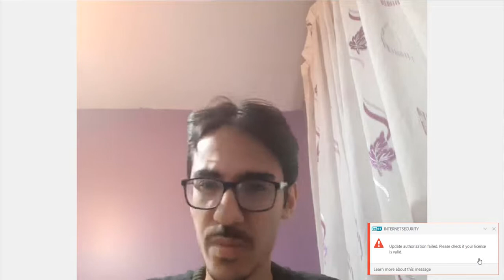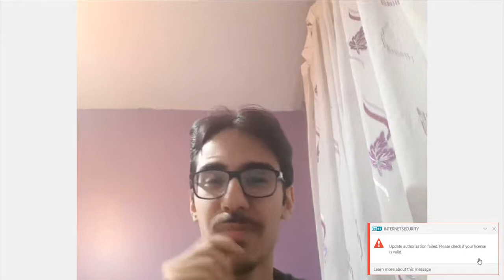بررسی ارز تون / این رمزارز ربطی به تلگرام داره؟؟/Ton Open Network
دوستان در این ویدیئو ابتدا درباره تاریخچه این رمز ارز تلگرام بررسی شد و در نهایت گفتیم که آیا می تواند این پروژه در آینده موفقیت های بزرگ تری را بدست آورد و دیگر دعوی حقوقی با سازمان  بورس و اوراق بهادار آمریکا خواهد داشت یا خیر ؟

اگر نقد یا پیشنهادی دارید حتما توی کامنت ها برامون بنویسید.
ما همیشه به حرف های مخاطبانمون گوش می دهیم (this is NOT just a Slogan!!)
ارتباط تون با تلگرام 4:46
نحوه کار شبکه تون 7:35
محتواي تاریخی تون 1:31
ویژگی های تون 11:36
کسب درآمد از تون 14:05
یه نکته خیلی عجیب و مهم 16:49